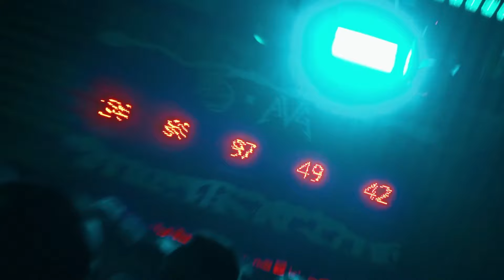КТО КРУЧЕ: 90-Е VS СОВРЕМЕННОСТЬ | Антон Шестак и Кирилл Исааков | ОДИН НА ОДИН | БСКТБЛ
Кирилл Исааков и Антон Шестак спорили о том, какая эпоха баскетбола был круче: девяностые или современность. Когда игра была качественнее? Где было больше интересных персонажей? Какая эпоха оставила настоящее наследие? Об этом и многом другом — в новом видео!

P.S в видео будет розыгрыш баскетбольной джерси! Пиши в комментарии идеи для следующего выпуска, чтобы поучаствовать в розыгрыше.

00:00 — Вступление
01:00 — Правила шоу
01:57 — Наш партнёр
04:40 — Розыгрыш
06:23 — Первый раунд «Качество»
21:00 — Второй раунд «Стиль игры и правила баскетбола»
36:25 — Третий раунд «Наследие, влияние, процессы»
57:15 — Четвертый раунд «Интриги и драмы»
1:25:20 — Заключение